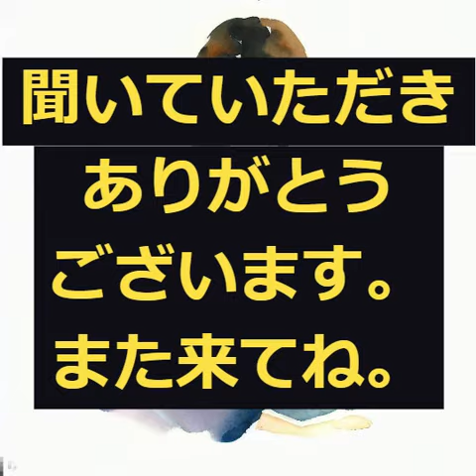千家元麿「雁」【短め】【全文朗読】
朗読する渚（なぎ）です。今回は、『少年少女文学館８　明治・大正・昭和詩歌選　大岡信編』講談社より、千家元麿「雁」を読みました。
画像は、AIに描いてもらったのだけど、ちょっと違う鳥？